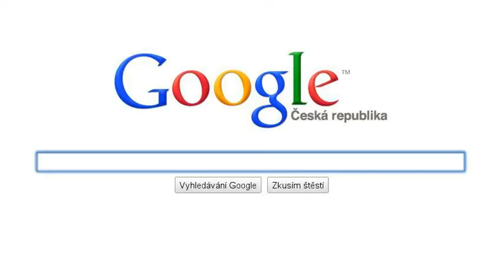život na facebooku